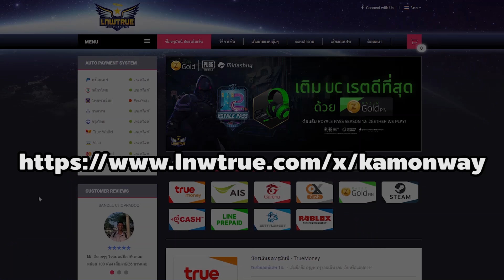Ragnarok Gravity: สอนตั้งร้าน Offline ขายของ-รับของ ออกจากเกมได้ [ทำได้ทุกอาชีพ]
สวัสดีครับ ในที่สุดวันนี้ Gm ก็ได้นำระบบตั้งร้านออฟไลน์เข้ามา
เราสามารถรับใบตั้งร้านได้ 2 วิธีคือ
1. ทำเควส ทุกๆ 7 วันเราจะสามารถทำเควสรับฟรี ได้ 1 ใบ
2. ซื้อใบตั้งร้าน ใช้เงินแก้ปัญหากันไปเลย โดยมีราคาถึงนี้
ใบตั้งร้านOffline Lv.1 500000z ขาย/ซื้อได้ 3 ชิ้น
ใบตั้งร้านOffline Lv.2 1000000z ขาย/ซื้อได้ 4 ชิ้น
ใบตั้งร้านOffline Lv.3 1500000z ขาย/ซื้อได้ 5 ชิ้น

ลิ้งข้อมูลรายละเอียดการตั้งร้าน

Ragnarok Online Gravity เตรียมอัพเดทใหม่ Guild wars เร็วๆ นี้
แหล่งรวบรวมข้อมูล Ragnarok Online เว็บบอร์ดพรอนเทร่า